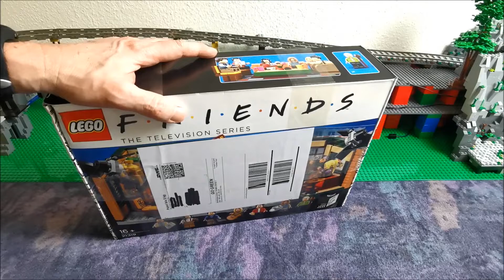LEGO City (58) Haul - Unterbau - Schotterparkplatz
Im heutigen Stadtupdate #58 werden wir ein kleines Paket öffnen, werden wieder am Unterbau weiterarbeiten, und wir werden einen Schotterparkplatz bauen.
Dannach geht es zum YOUTUBERTREFF...eine weitere SigFig ist da!!!
Wie gefällt Euch der heutige Baufortschritt, und was sagt Ihr zu dem Schotterparkplatz...?
Zum Schluß dreht der Lego Santa Fe (10020), seine Runden durch die Stadt.
Freut Euch auch auf das nächsten Mal...
Mehr am Ende des Videos.

Euer CASI

0:00 Intro, Begrüßung, Inhalt
0:53 ein kleines Paket von @doppelstein
2:33 der Unterbau
3:34 eine neue Baseplate
4:04 YOUTUBERTREFF eine weitere SigFig ist da...!!!
4:34 Basis Schotterparkplatz
5:02 der fertige Parkplatz
7:28 Zugfahrt: SANTA FE von Lego (10020)
9:02 Planung nächstes Video
9:37 Outro

EMPFEHLUNG:
74'er Brick:

Heutige Produkte:
STAX® Mobile Powerbase 15 Minuten Power off - LEGO®-kompatibel

- - - IHR SEID ECHT KLASSE - - -

Zuständig für diesen Kanal:
Carsten Born
Hermannstraße 59
59555 Lippstadt